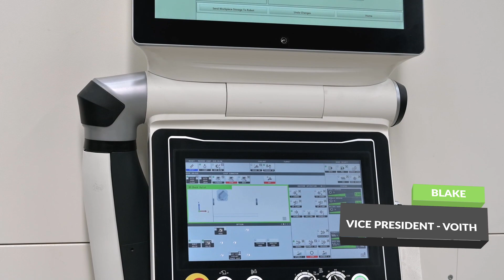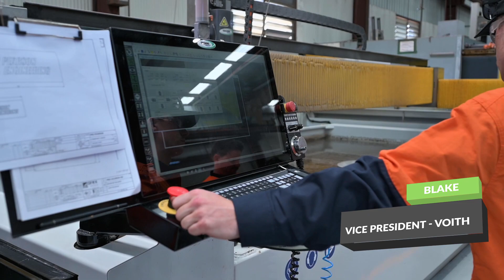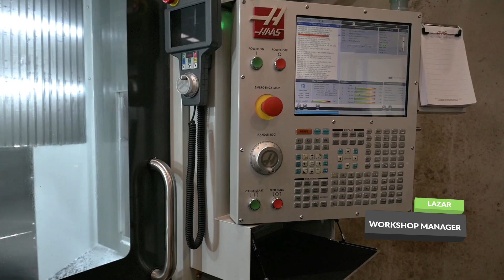Arex Precision Australia - Our Journey and Our Unique Offering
Welcome to Arex Precision Australia's detailed video, where we take you behind the scenes of our full-service engineering workshop, located in Picton, just one hour south of Sydney. Hear from Founder Mitch Heffernan, our dedicated staff, and satisfied customers as we share our story of over 30 years of excellence in the precision engineering industry.

Arex Precision has not only survived but thrived in a challenging manufacturing environment, delivering superior precision engineering solutions to industries such as mining and rail. In recent years, we have extended our services to the defence SME sector through our participation in the Australian Industry Capability Program and the Sovereign Industrial Capability Program, showcasing our commitment to innovation and adaptability.

Originally established as Wilton Engineering Pty Ltd in 1989 by Mitch Heffernan, who brings with him real-world experience from his time as an Aircraft Maintenance Engineer at Qantas and working on RAAF C130 Hercules, Arex has grown into a leading name in precision engineering. Our team has earned a reputation for delivering high-quality, creative solutions for our clients, and we are proud to share our success story with you.

Join us in this detailed video as we provide insights into our state-of-the-art workshop, showcase our advanced capabilities in mechanical design, precision machining, fabrication, and more.